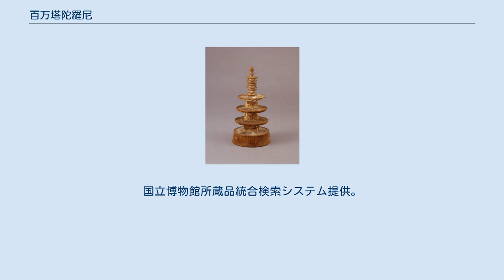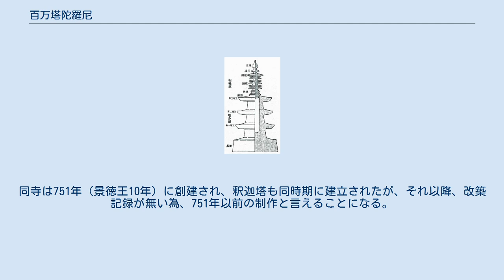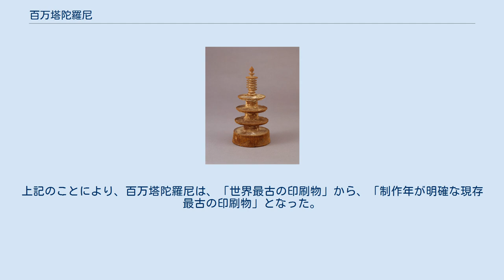百万塔陀羅尼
百万塔陀羅尼（ひゃくまんとう・だらに）は、奈良時代に制作された、100万基の木製小塔に、陀羅尼経を納めたものである。
陀羅尼は、制作年が明確である、世界最古の現存印刷物である。
 百万塔。
九州国立博物館蔵。
国立博物館所蔵品統合検索システムより提供。
 764年（天平宝字8年）、恵美押勝の乱で亡くなった人々の菩提を弔うと共に、鎮護国家を祈念するために、称徳天皇が『無垢浄光大陀羅経』の説くところによって制作された。
『続日本紀』宝亀元年（770年）四月二十六日条に、完成した百万塔を諸寺に納めたことが記されている。
この諸寺とは、大安寺・元興寺・興福寺・薬師寺・東大寺・西大寺・法隆寺・弘福寺（川原寺）・四天王寺・崇福寺の十官寺を指す。
このうち、元興寺・薬師寺・法隆寺・興福寺・東大寺・西大寺の六寺には、「小塔院」と呼ばれる、百万塔などを納める堂宇も建立された。
 百万塔各部図解 木製三重小塔。
塔身と相輪の2つから構成されており、塔身内部に陀羅尼を納める構造となっている。
標準的なものは、総高21.2cm、基底部径10.6cm、塔身のみの高さ13.2cmである。
塔身はヒノキ、相輪は、細かな細工がしやすいサクラ、サカキ、センダン等の広葉樹が用いられる。
 塔身及び相輪は轆轤で挽いて鑿で削り、軸部上端を筒状にえぐり、そこに陀羅尼が納められる。
相輪は塔身の上部にはめ込まれている。
現在は殆どが素地になっているか、白色（胡粉もしくは白土）が残る程度だが、法隆寺所蔵品の中には、群青・緑青・朱・黄土色を残す基がある。
基底部の裏面、相輪の基底部等に、制作年月日や、制作者の氏名が墨書されたものがある。
 現存するものでは、法隆寺大法蔵殿に保存されている、塔身45,755基分・相輪26,054基分が最も多い。
それ以外に、各地の博物館、個人に分蔵されている百万塔も、法隆寺旧蔵品だと推定される。
その他に、平城宮発掘地から、未完成のまま遺棄された物が出土しており、宮内に百万塔工房があったと考えられる。
 『百万塔陀羅尼』の内、「自心印陀羅尼法」東京国立博物館蔵。
国立博物館所蔵品統合検索システム提供。
右側が包み紙で「三」の墨書がある。
 幅5.5cm、長さ25cm～57cmの料紙を繋げ、経巻にし、紙に包んでから、塔に納められた。
静嘉堂文庫所蔵の17巻の繊維を調査したところ、楮及び楮との混合品が15点を占めた。
ほとんどの料紙は、虫害防止を兼ね、黄檗で染められ、滲み防止の膠が引かれた。
 『無垢浄光大陀羅経』において、 釈尊は、死期迫る婆羅門らに6種の陀羅尼を説き、『続日本紀』にも、「露盤の下に各根本・慈心・六度等の陀羅尼を置く」と記されているが、現存する陀羅尼、法隆寺蔵3962巻等には、「根本」「相輪」「慈心印」「六度」の4種しか残っていない。
「修造」「大功徳聚」は『続日本書紀』にも記述がないので、最初から無かったとする説があるが、『無垢浄光大陀羅経』では「根本」「相輪」「修造」「自心（慈心）印」をセットにし、その後に「大功徳聚」「六波羅（六度）」を説いているので、前者4種の内、「修造」だけ除くのは不自然であり、むしろ婆羅門が問うたのではない「自心（慈心）印」を省略する方が自然とも言え、「修造」「大功徳聚」だけが現存しない可能性も捨てきれず、結論は出ていない。
 陀羅尼は印刷物であるが、これほど大量の印刷物を、1枚の木版で印刷することは、版が磨耗し、不可能なので、複数の版を用いたか、金属版を用いた可能性も指摘されているまた、版ではなく、木製ないし銅製のスタンプを用いた説もある。
 『無垢浄光大陀羅経』は、則天武后下の704年（長安4年）、ないし、后が譲位し、国号が「唐」に戻った705年（神龍元年）に、漢訳された。
そして直後の706年（神龍2年・聖徳王5年）には、新羅で同経が受容された。
 陀羅尼は上記のように、770年に制作されたもので、世界最古の印刷物と見なされていた。
しかし1966年に、現在の大韓民国慶州市にある仏国寺釈迦塔内の舎利容器に、木版摺の『無垢浄光大陀羅経』が発見され、国宝 126号に指定された。
料紙は新羅製で、唐にて689年（載初元年）11月から8世紀初頭にかけて用いられた則天文字で記されている。
同寺は751年（景徳王10年）に創建され、釈迦塔も同時期に建立されたが、それ以降、改築記録が無い為、751年以前の制作と言えることになる。
上記のことによ...